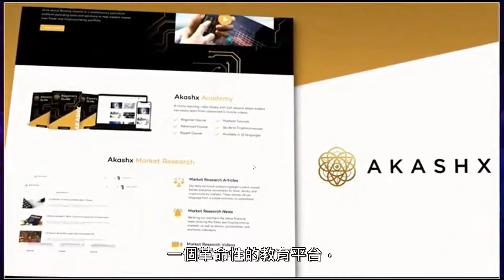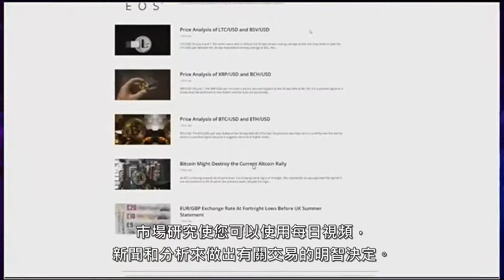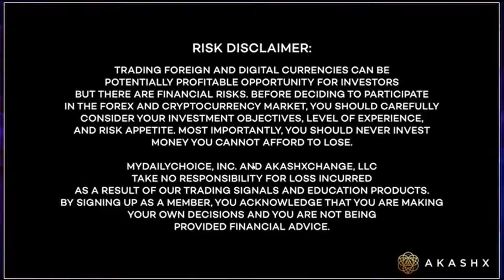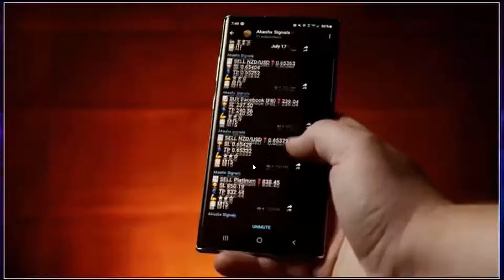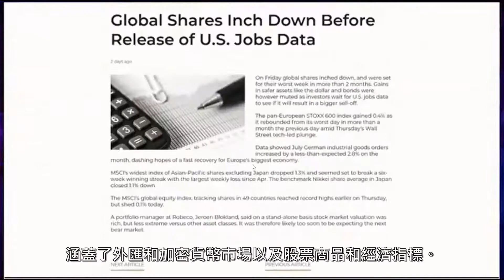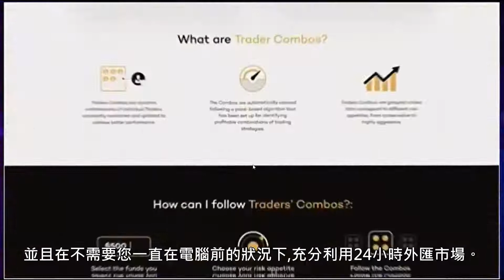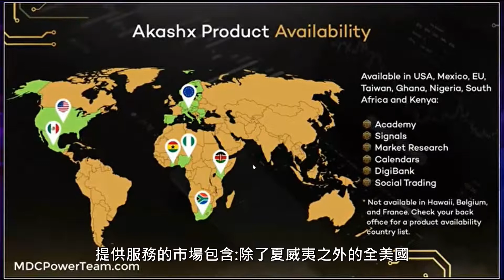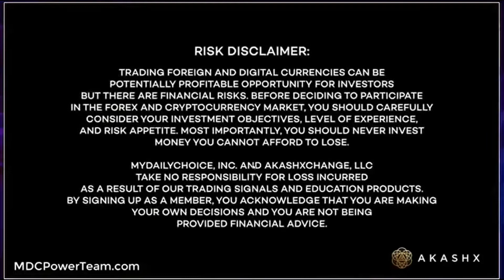【MyDailyChoice】AKASHX加密貨幣學習平台簡介 中文字幕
名跨境電商美商得利選MyDailyChoice , MDC正式啟動亞洲市場台灣第一站，機會無價
👉美商得利選I美商MDC-屬於你的夥伴線上學習平台
美商得利選MyDailyChoice  ★★★★★
美商得利選MyDailyChoice ,2014年成立的營養保健品及旅遊產品的公司
美商得利選MyDailyChoice ,短短幾年, 在市場上引領新的風潮~
美商得利選MyDailyChoice ,產品技術獨樹一格, 用最經濟的方式, 達到人們想要的結果.
美商得利選MyDailyChoice ,一支全球獨賣的營養素舌下噴劑，讓許多人得到健康💪
美商得利選MyDailyChoice ,美國高知名跨境電商，助您完成夢想🏖
美商得利選MyDailyChoice ,低門檻、高獎勵制度，幫許多人創造財富💰
美商得利選MyDailyChoice ,*經營四年創造全球最高收入事業商。
美商得利選MyDailyChoice ,現在您也有機會！

🌎亞洲市場正要開始~就在台灣!!
歡迎懷抱遠大夢想, 熱衷網路行銷的朋友們,
一起築夢, 美商得利選 MY DAILY CHOICE 我每一天的選擇 !

美商得利選MDC商機簡介:
2014成立於美國拉斯維加斯
100%零負債公司
2018成長最快速直銷公司之一
BFH*報導，最佳直銷公司之一
BFH報導，經銷商年度最高收入
雲端技術全球創富，營養噴劑獨特領先
業績成長非常迅速，85%撥比全球最高
知名跨境電商美商得利選MDC正式啟動亞洲市場台灣第一站，機會無價

👉👉👉【請注意!近日有不肖有心人盜用影片】
👉👉👉請注意!近日有不肖有心人盜用影片，謊稱是躍越系統的團隊，揭露如下:
而且裡面的文字敘述也是錯的~~
看完真的很讓人擔憂~~
我們台灣的網路直銷就只剩下這些嗎?
以下是該網站上留下的聯繫電話!
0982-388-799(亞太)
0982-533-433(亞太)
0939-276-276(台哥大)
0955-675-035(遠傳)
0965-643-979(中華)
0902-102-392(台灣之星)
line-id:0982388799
以上請新朋友不要加入!以免上當!!

👉躍越系統 影片創作者 Frank Liao  敬上
👉我的LINE ID:flyefeank